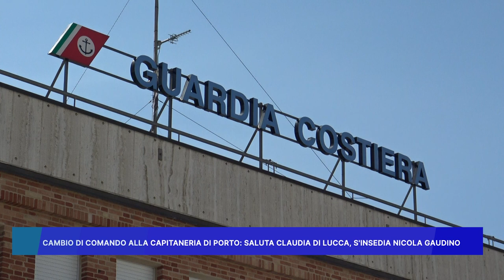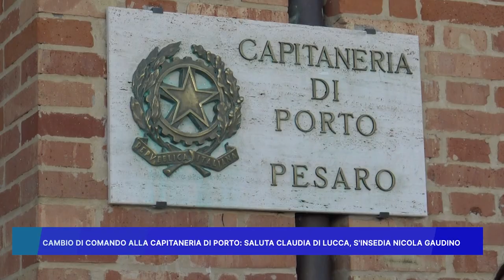CAMBIO DI COMANDO ALLA CAPITANERIA DI PORTO: SALUTA CLAUDIA DI LUCCA Si INSEDIA NICOLA GAUDINO